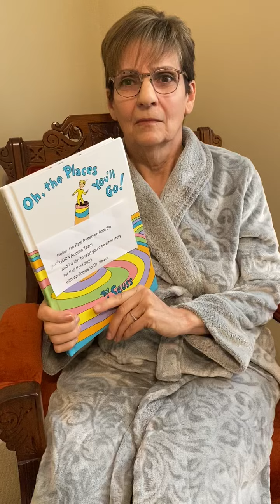2023 Auction Bedtime Story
Come join UUCA for our Fallfest Live Auction. Online bidding has already begun. The live auction will be Saturday, Nov. 18 from 5 pm to 8 pm.